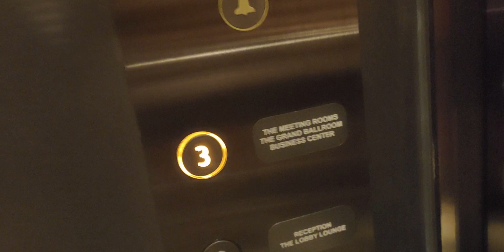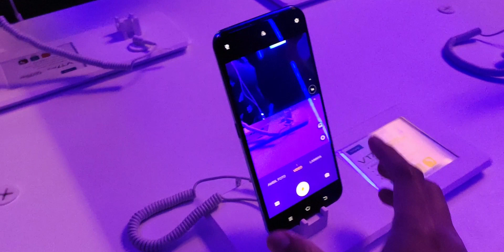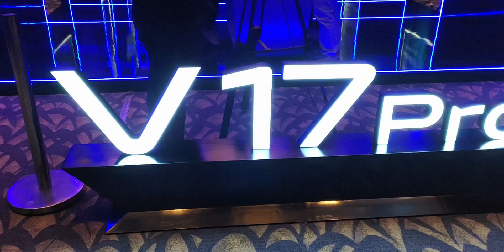VIVO V17 PRO VIDEO | Launching Sambil Testing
Vivo V17 Pro seri termahal Vivo di Indonesia saat ini, sekeren apakah kameranya buat vlogging? Silahkan dinilai sendiri...

Ikuti update kami di :

Video di channel ini dibuat dengan bantuan Free Open Source Software :
- Kubuntu Linux
- KDEnlive
- GIMP
- Audacity

TERIMA KASIH